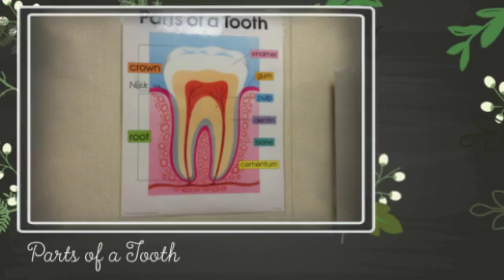Kylie's S.C.H.O.O.L. Project for Technology Class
This is Kylie's S.C.H.O.O.L. Project Video – dedicated to the School Nurse!